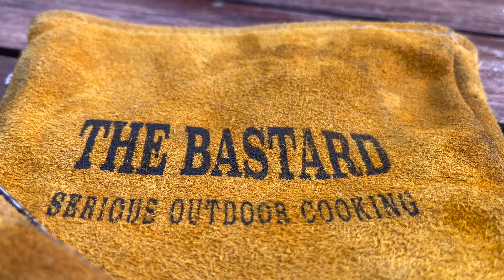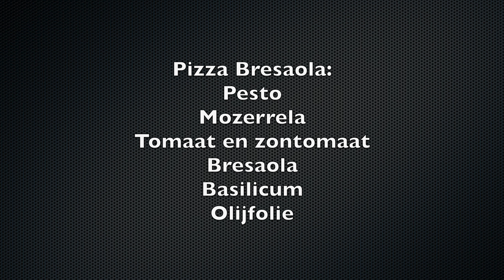BBQ op Curaçao vlog9🇨🇼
Emigreren naar Curaçao met de familie 'van Veen'.
Elke zondag om 10:00 een nieuwe Bucketlizzy weekvlog! Excuses deze vlog is wat later ivm het internet.